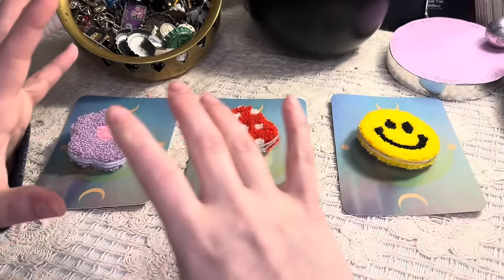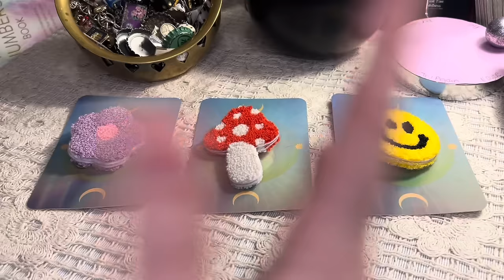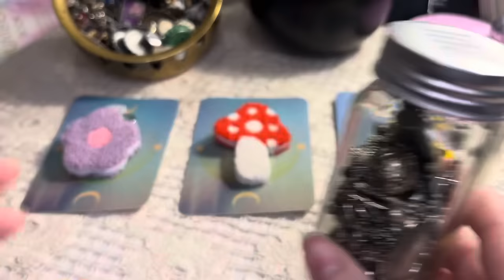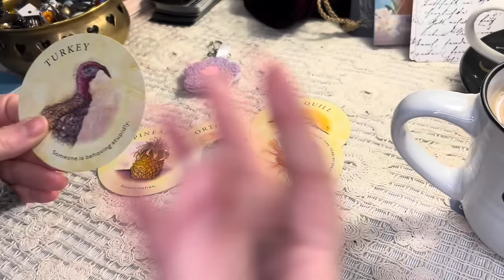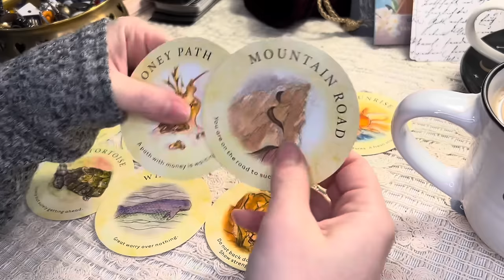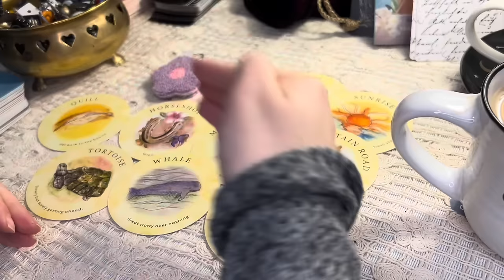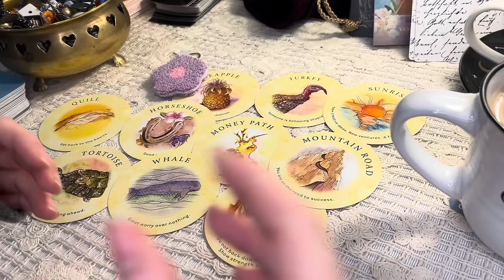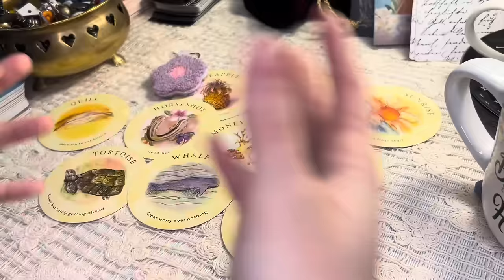🕰️ The Next 48 Hours From When You See This | Pick a Card & PENDULUM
Welcome to today’s pick a card tarot reading predictions for the next 48 hours! Today’s reading includes charms and angel numbers 💕

✨ More cozy videos you might enjoy …

👀 THIS needs your urgent attention

🔮 2024 Full Year Tarot Predictions

💌 Important Message Meant For YOU

💕 Love Predictions - Near Future

🕰️ Timestamps-

Start 0:00
Group 1- 2:26
Group 2- 39:08
Group 3- 1:07:28

🔮Decks Used During Todays Video

📌 This is the only social media I have and I do not use it. Please be careful if you receive a message offering personal readings it is not me.
I am very behind in Instagram messages as I’m finding it difficult to keep up. I appreciate everybody’s messages although I may not be able to respond/see all of them ❤️

🖼️ My channel artwork is created by Phoenix Energy Draws 🎨

📌Note- I am not currently offering personal readings. If someone responds in a comment saying otherwise it is a scam.